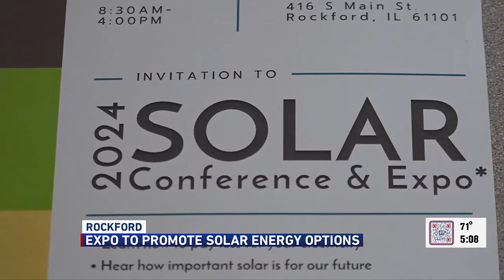Rockford conference and expo to promote solar energy options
Go Solar 815 is helping people tap into the power of the sun by holding a Solar Conference and Expo.